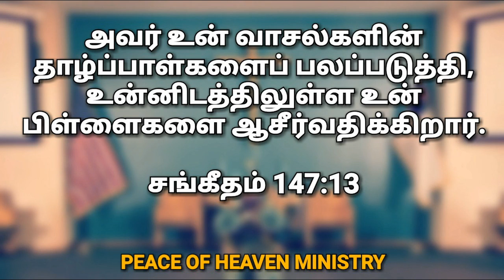இன்றைய வசனம் [29/04/2019]| Today bible verse / TAMIL / ENGLISH / BIBLE VERSES FOR YOUR LIFE TODAY